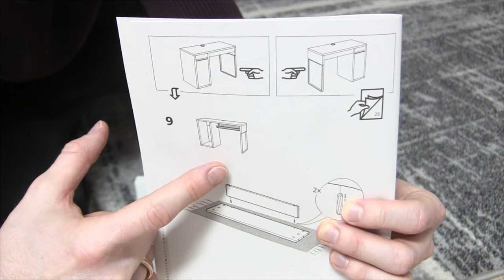IKEA Micke Schreibtisch Aufbauen ✅ ULTIMATIVE ANLEITUNG: Wie Schreibtisch mit Schublade Montieren???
IKEA Micke Schreibtisch Aufbauen! Wie Schreibtisch mit Schublade Montieren?

In diesem Video erfährst Du, wie Du einen Arbeitsplatz ganz einfach selbst richtig zusammenbauen kannst. Mit dieser Anleitung einen Ikea Micke Schreibtisch aufbauen und somit erfahren, wie man den Schreibtisch mit Schubladen montieren kann.

Der Aufbau vom weißen Desk ist dank dieser Aufbauanleitung wirklich nicht schwer und die Montage sollte man locker auch alleine hinbekommen. Auch das Organisieren vom Mickeschreibtisch mit dem Schubladenelement ist leichter als gedacht und es funktioniert ähnlich wie beim Eckarbeitsplatz.

Mit dieser Video Anleitung (deutsch & was tun?) / Montageanleitung / Bedienungsanleitung / Tutorial / Tipps & Tricks auf Youtube und im Jahr 2021, 2022 bzw. 2023, 2024 einen IKEA Micke Schreibtisch aufbauen und dadurch erkennen, wie man diesen Schreibtisch mit einer Schublade montieren kann.

▬ Video Kurse ▬▬▬▬▬▬▬▬▬▬▬▬